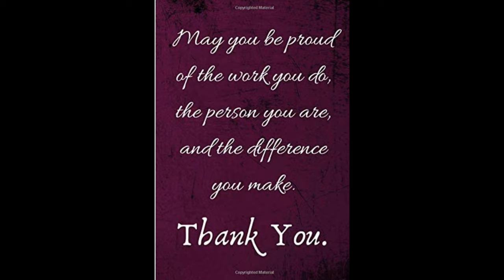BLIZZARDS vs TNBA @ Reddeer 1 day Tournament last October 21, 2023